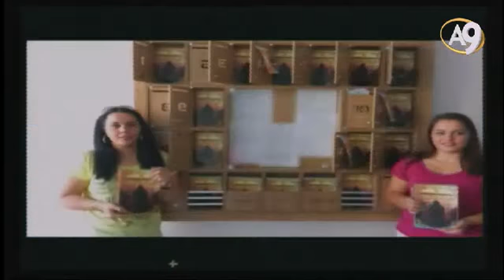Zengin Malını Vermiyosa ALLAH Elinden Zorla Alır